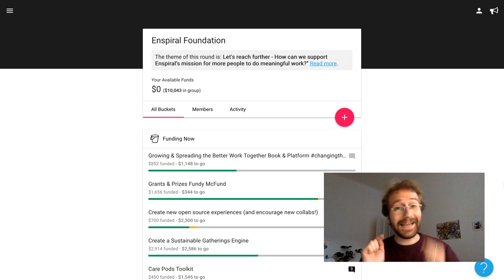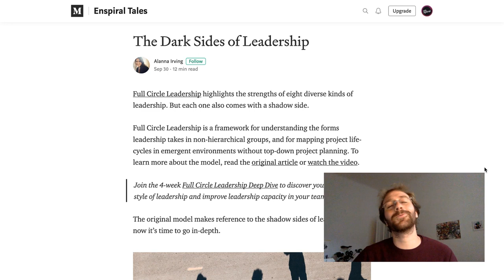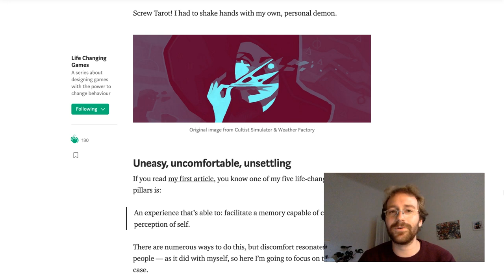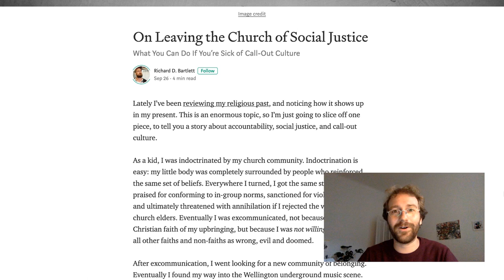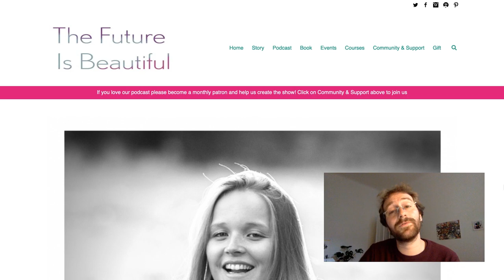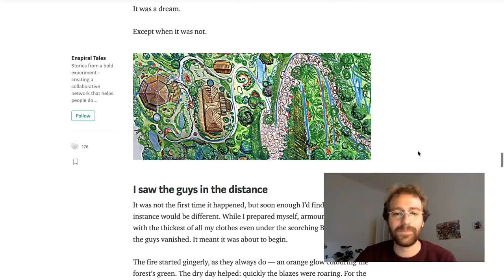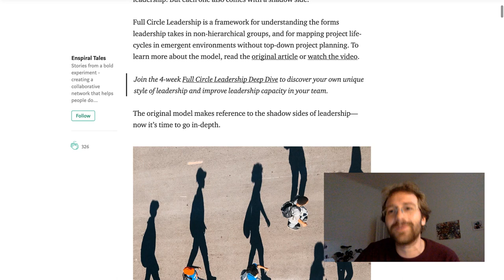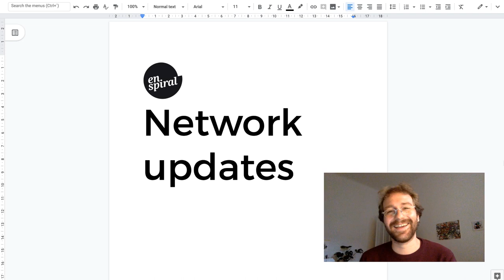Enspiral External Update — October 2019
NETWORK UPDATES

— We're currently running our collaborative budgeting round! If you're interested in the facilitation or the Cobudget software, here's a wonderful guide written by the folks at GreaterThan

— The new catalyst sponsorship program is up and running, here's the current situation and goals!

FROM THE NETWORK

— Alanna Irving shared an article about the dark side of different leadership styles, part of her full circle leadership work:

— I wrote about uncomfortable games that might help you find something important about yourself:

— Susan Basterfield mentioned Lisa Gill 's latest podcast, featuring Miki Kashtan and all about thriving self-managing organisations:

— Joseph Cederwall is gathering a hivemind to protect biodiversity in New Zealand!

— The Enspiral Story Dojo is one of our most important storytelling projects our network has! Here's the main source:
And here's the wonderful partnership with our friends from the Enlivening Edge magazine:

— Richard D. Bartlett wrote a blog post about call out culture, also mentioning his religious upbringing:

— Emmi Bevensee shared a sneak peek into the impact report she and Emma Buck are writing:

— Phoebe Tickell was interviewed by the Future is Beautiful podcast, talking about hope and strength in the face of imminent apocalypse:

OFFERS & REQUESTS

— Renato Inacio faced an unthinkable situation just a couple of days ago. Here's his instagram with images from the fire:
Here's his Story Dojo article, mentioning another of those fires he faced:
And above all, that's his paypal email for donations (he needs to buy professional firefighting equipment, it's a matter of life and death)

— Francesca Pick, Anthony Cabraal and many other enspiralites are involved with the recent release of the Better Work Together platform, featuring online courses with many of us!

MOMENT OF UN-ZEN

— Here's a piece of anxiety! A superb visualisation exercise on the sheer amount of plastic we're creating:

— Susan Basterfield
— Kate Beecroft
— Joshua Vial

And the company:
— GreaterThan